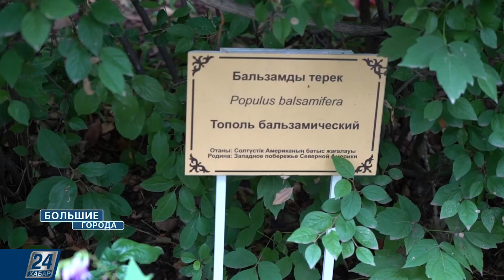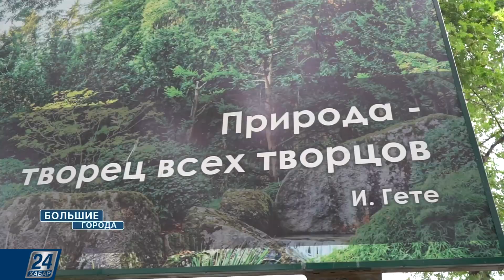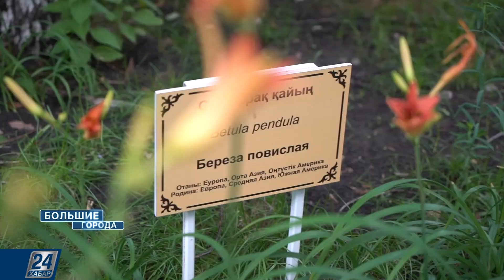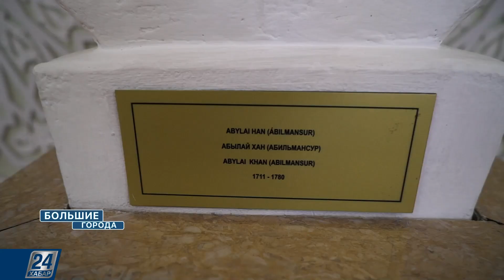Тропики в самом северном городе Казахстана | Большие города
Проект «Большие города» путешествует по Казахстану и изучает тонкости туризма Северо-Казахстанской области. Смотрите в этом выпуске:

- Тропики в самом северном городе Казахстана;

- Переулок мастеров, творческая зона под открытым небом: арт-центр Петропавловска;

- Зачем батыры украшали копье конским волосом. Ответ на этот и другие вопросы можно узнать в гостях у хана Абылая.